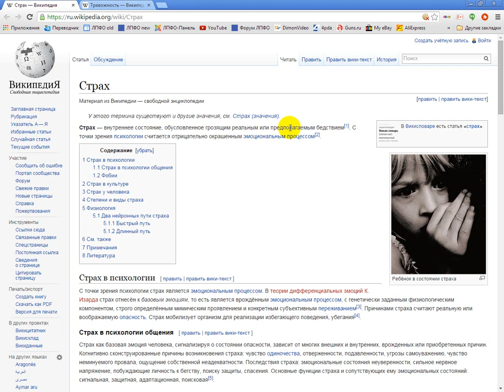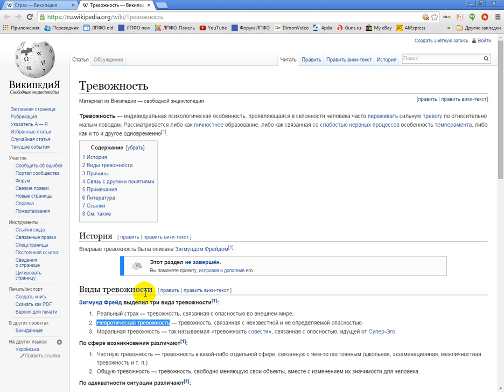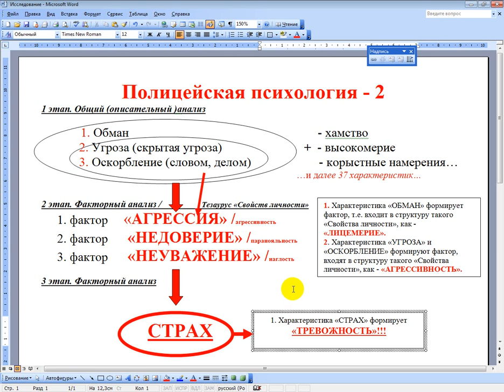Полицейская психология - 2